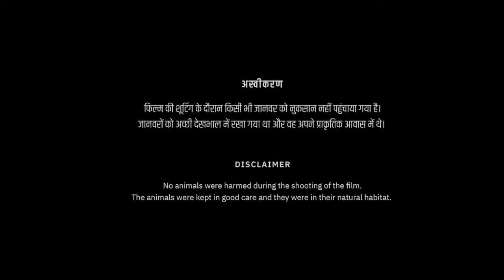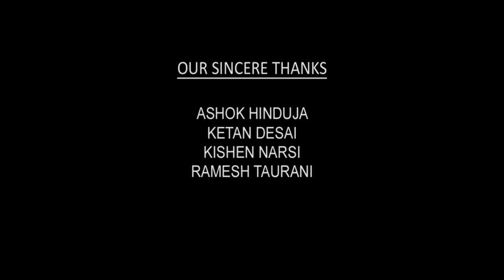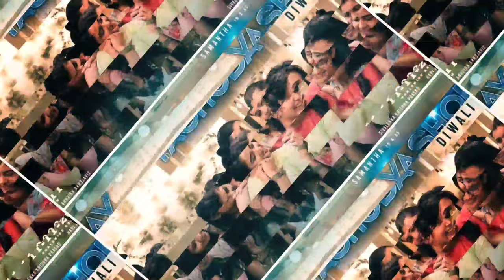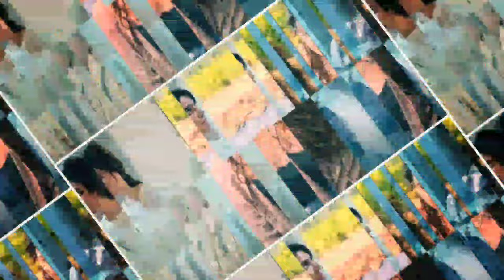Yashoda Full Movie In Hindi Dubbed | Samantha Ruth | Unni Mukundan | Varalaxmi | Review & Fact HD